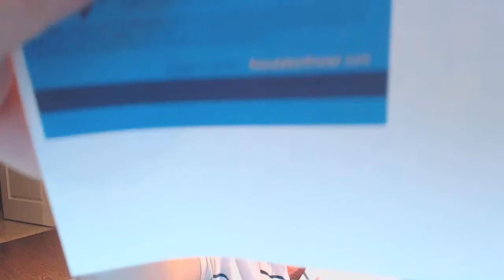TheArtOfTheName.com - Sell Facebook Business Pages to Local Businesses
Topic: Sell Facebook Business Pages to Local Businesses!

and get on the Waiting list

Here you will find a daily video blog by domain expert Adam Dicker on vaious topics on Domaining.